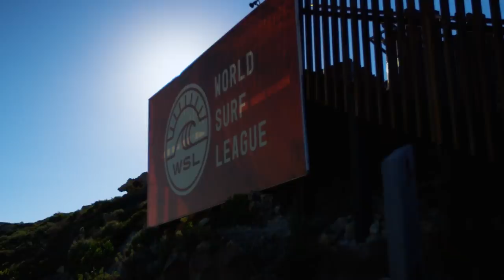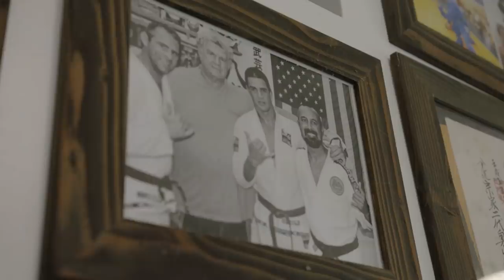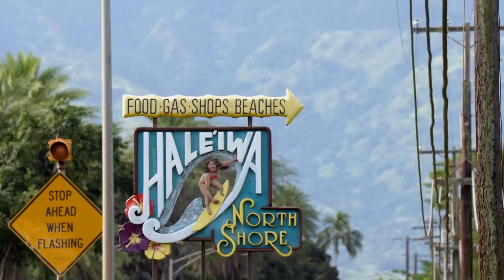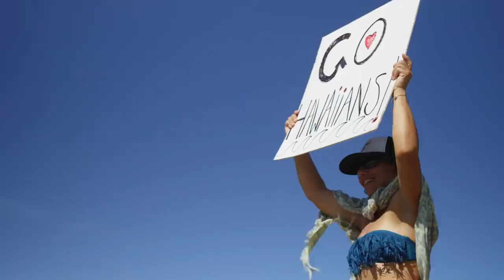Carissa And Lakey Face Their Final World Tour Battle In Perfect Honolua Bay | All In Ep7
As Carissa Moore, Lakey Peterson, and the rest of the women of the WSL World Tour arrive to Honolua Bay, Maui, so too does one of the biggest swells in recent memory. For Carissa, who grew up in Hawaii, big waves come more naturally. For Lakey, a terrifying wipeout earlier in her career lingers in her mind as she sets out to clinch the world title in a surf-off with Stephanie Gilmore. Meanwhile, on the North Shore, Julian Wilson and Jordy Smith prepare for battle at the Banzai Pipeline.